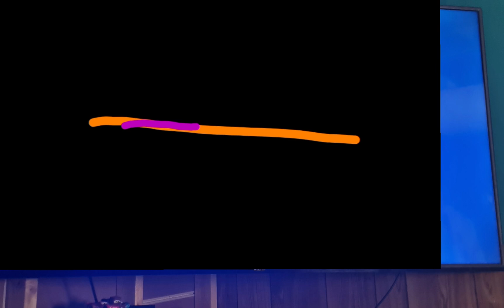OPENING TO DIARY OF A WARRTY 2 2016 BLU-RAY